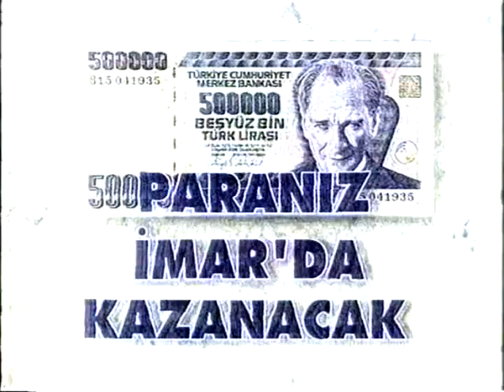İmar Bankası Reklamı 1994 3